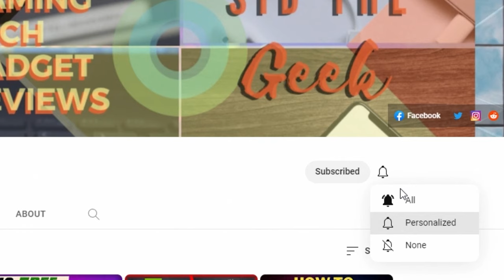GeForce GTX 750 Ti, Quadro P620, Intel UHD 730 Tested in 4 Games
Back with another Battle of Budget GPUs episode ! Discrete GPUs (NVIDIA GeForce GTX 750 Ti and NVIDIA Quadro P620  vs Integrated GPU Intel UHD graphics 730 performance tested on Cyberpunk 2077 - GTA V - Marvel Spider-Man Remastered - Forza horizon 5
Intel Core i5 11400 with 16GB DDR4 RAM

00:00 | INTRO
00:34 | CYBERPUNK 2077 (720p bench) GTX 750 ti
01:00 | CYBERPUNK 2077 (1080p bench) GTX 750 ti
01:14 | CYBERPUNK 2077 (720p) Gameplay GTX 750 ti
01:52 | CYBERPUNK 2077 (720p Bench) Quadro P620
02:13 | CYBERPUNK 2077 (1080p Bench) Quadro P620
02:36 | CYBERPUNK 2077 720p gameplay on Quadro P620
03:13 | CYBERPUNK 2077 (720p bench) UHD 730
03:36 | CYBERPUNK 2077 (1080p bench) UHD 730
03:52 | CYBERPUNK 2077 720p  gameplay UHD 730
04:17 | GTA V 1080p High GTX 750 ti
04:46 | GTA V 1080p Low GTX 750 ti
05:13 | GTA V 720p gameplay GTX 750 ti
05:43 | GTA V 1080p gameplay Quadro p620
06:59 | GTA V 720p gameplay Quadro p620
07:59 | GTA V 1080p gameplay UHD 730
08:40 | GTA V 720p Gameplay UHD 730
09:19 | Marvel's Spider Man remastered GTX 750 ti (high/1080p)
10:14 | Marvel's Spider Man remastered GTX 750 ti (high/720p)
11:22 | Marvel's Spider Man remastered p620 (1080p)
12:04 | Marvel's Spider Man remastered p620 (720p)
12:42 | Marvel's Spider Man remastered UHD 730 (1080p)
13:48 | Marvel's Spider Man remastered UHD 730 (720p)
14:52 | Forza horizon 5 GTX 750 Ti 1080p
15:17 | Forza horizon 5 GTX 750 Ti 720p
15:32 | Forza horizon 5 p620 1080p
15:54 | Forza horizon 5 Quadro p620 / 720p
16:13 | Forza horizon 5 Intel UHD 730 1080p
16:24 | Forza horizon 5 720p UHD 730
16:32 | Outro

cyberpunk gtx 750 ti
cyberpunk intel uhd graphics 730
cyberpunk intel hd
cyberpunk nvidia quadro
cyberpunk quadro p620
Marvel's Spider-Man Remastered
marvel spiderman remastered quadro p620
marvel spider man remastered gtx 750 ti
marvel spider man remastered on intel hd
marvel's spider man remastered uhd graphics 730
spider man remastered i5 3320m
spider man remastered dell e6430 laptop
forza horizon 5 p620
forza horizon 5 nvidia quadro
forza horizon 5 geforce gtx 750 ti
forza horizon 5 intel hd
gtx 750 in 2022
gta 5 intel hd
gta v intel uhd
gta v on integrated graphics
low end gpu benchmark
gaming on low end gpu
intel vs geforce vs quadro
geforce vs quadro vs intel
p620 vs gtx 750 ti
quadro p600 gaming
quadro t400
quadro p400 gaming
quadro p2000 gaming
quadro p5000 gaming
discrete graphics vs integrated graphics
dedicated vs integrated graphics card
gaming on workstation pc
gaming on workstation gpu
gaming graphics card low price
workstation gpu gaming
can it game?
battle of low end graphics card
old graphics card in 2022
benchmark 2gb gpu